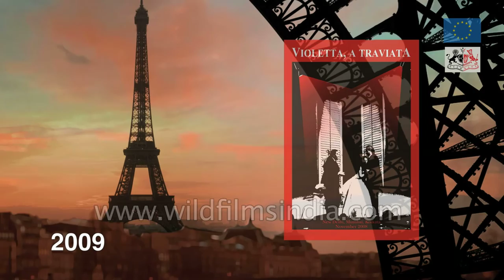Opera in India: Gala of The Neemrana Music Foundation - Orfeo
The Neemrana Music Foundation performs 'Orfeo' during the celebration of 10th Anniversary Gala Show at Weightlifting Hall JN Stadium Complex, New Delhi.

About the opera:

Orfeo (1607) by Claudio Monteverdi

Prelude:

Serene Philip (La Misica), Vakkom Sajeev (Samudra Performing Arts)

Orfeo is the very first opera in the story of Western Classical Music. Sung in Italian, it tells the story the mythological figure or Orpheus, who travels to the underworld to bring his wife back to the world of living, but breaking his promise to the underworld God of not turning around to her proceed, he loses his forever. The excerpt is the prologue of the opera, in which the personification of Music sings an ode to the glory of music.